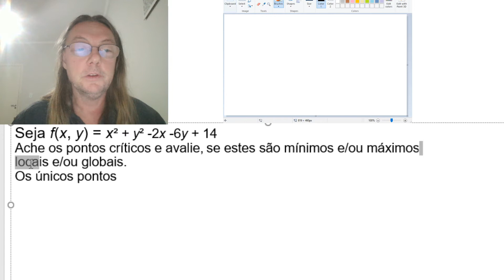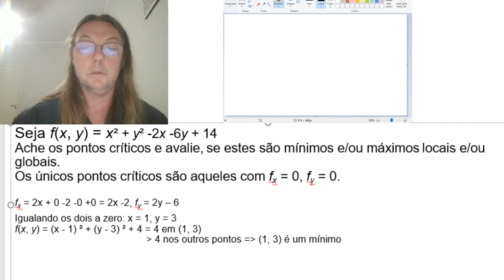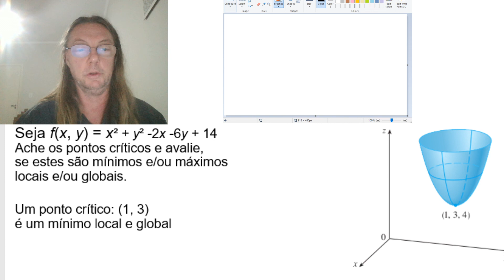FVV: Exercício sobre Máximos e Mínimos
Funções de Várias Variáveis: Resolução ao vivo de um exercício sobre Máximos e Mínimos, da live do dia 28/04